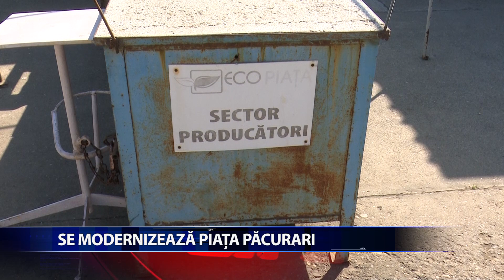SE MODERNIZEAZA PIATA PACURARI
A inceput modernizarea Pietei Pacurari. Lucrarile vor dura doua saptamani, perioada in care se vor vopsi gardul si pergolele, iar o parte dintre tejghele vor fi inlocuite cu unele noi. Nu este singura piata care urmeaza a fi modernizata. In urmatoarele luni sunt programate lucrari si la talcioc, dar si la pietele Cug, Nicolina si Alexandru cel Bun.